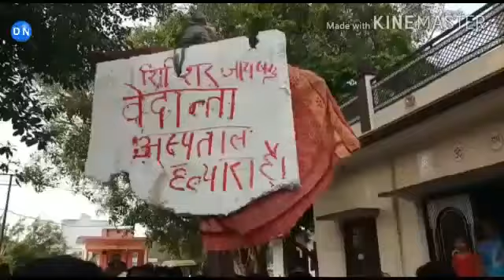आजमगढ़: मृतक का इलाज करने पर वेदांता अस्पताल और डॉक्टरों के खिलाफ सड़क पर उतरी जनता